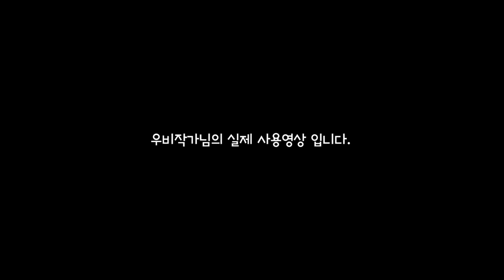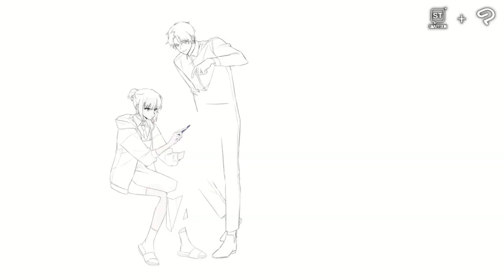snaptoon ( 스냅툰 사용 영상 )